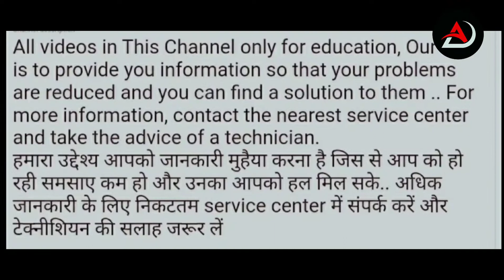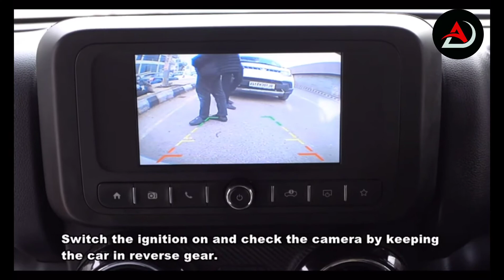Thar Back Camera 📷 Full Setup And Review Original Back Camera By Mahindra